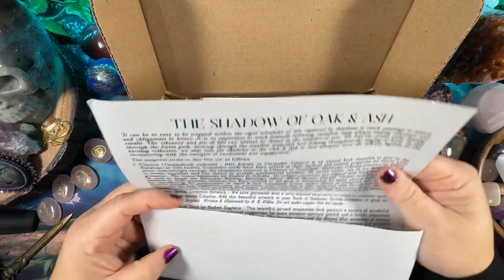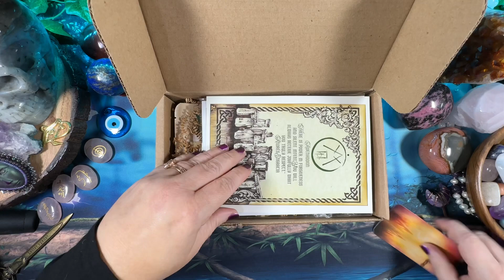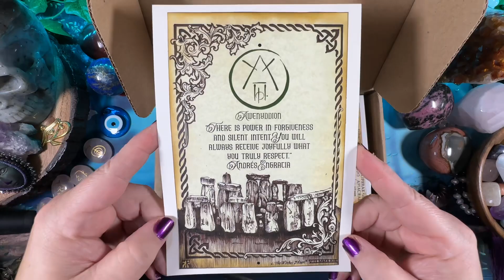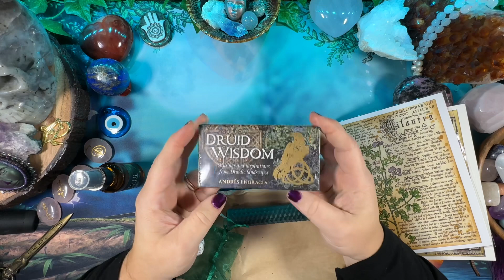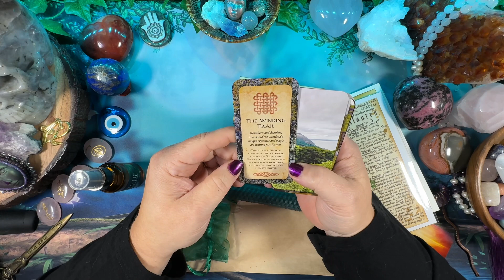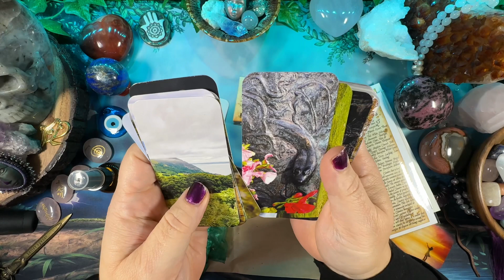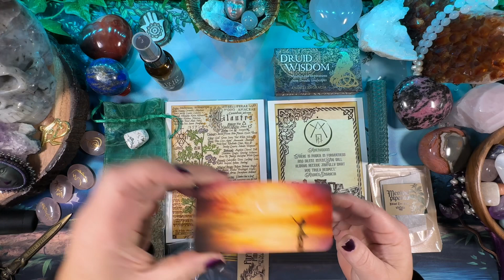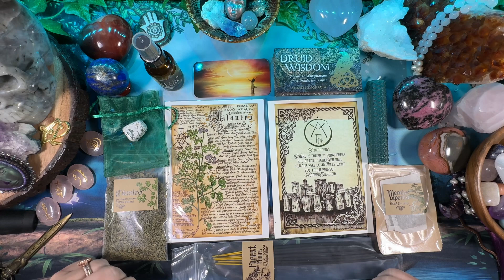The Witches Roots August 2023 Unboxing The Shadow of Oak & Ash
The Witches Roots August 2023 box is a subscription box that is sent to me every month by The Witches Moon company for my honest review. This months theme is The Shadow of Oak & Ash.

If you are interested in obtaining this wonderful box it can be found

Druid Wisdom Deck

AMAZON LINKS: As an amazon affiliate I do get a small commission from sales made through my Amazon Storefront or links I provide for individual items but does not come at any extra cost to the buyer.

If you would like to  join the Amethyst Ascension Family Group on Facebook where we discuss topics and more.
Please be sure to answer the questions and agree to the rules to be accepted.

Love Always,
Rachele